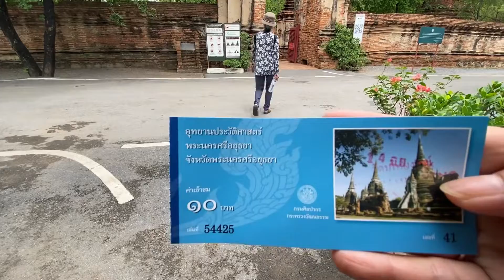วัดมเหยงคณ์โบราณสถานที่เก่าแก่สมัยกรุงศรีอยุธยา|ที่นั่งวิปัสนาคนไปบวชเป็นพัน!!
โบราณสถานยังมีเค้าโครงให้เห็นยังคงสวยงดงามเหมือนเดิม